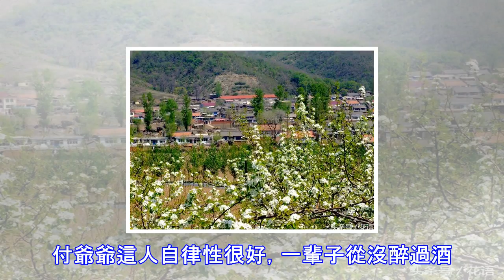九旬老人料事如神，臨死前不光自己穿好了壽衣，還有更離奇的事情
九女泉村是魯南有名的長壽村，那裡八九十歲的老人很多，老人們到了八九十歲身體還很健康。村裡人之所以長壽，據說是因為那裡空氣清新沒有污染，主要還是因為村裡那眼山泉水質清澈且礦物質含量高。村裡的付爺爺九十四歲之前身體很硬朗，他一頓飯能吃兩個大饅頭，還能到山泉去挑水，一輩子幾乎沒生過毛病。前年入冬那天，付爺爺挑水時不慎跌了一跤，送到醫院時他還昏迷不醒，血壓脈搏都不正常，醫生為付爺爺下了病危通知書。看看老人也九十多歲的人了，付爺爺的二兒子就讓他大侄子回家給老人拿壽衣，並通知家裡為老人準備後事。家人把付爺爺的壽衣送到醫院時，付爺爺已經醒了過來，只是閉著眼睛一句話也不說。付爺爺的二兒子剛要伸手接壽衣，他大侄...